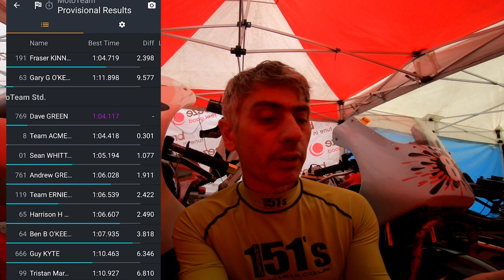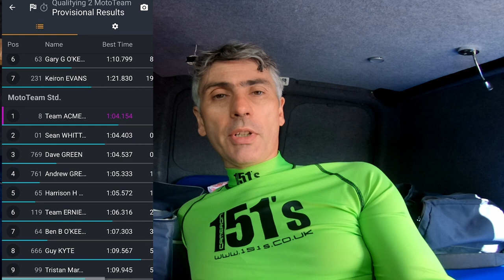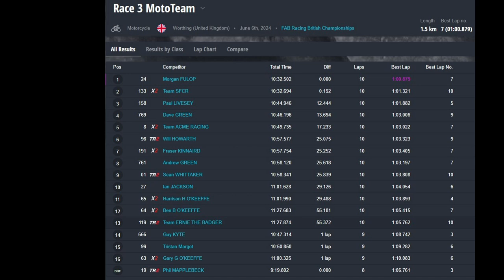Mototeam minibike and Sidecar racing, FAB Three Sisters Jun24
Racing vlog where I have a go at being a sidcar passenger. It's harder than it looks.
Fastest and biggest minibike FAB racing track of the season.